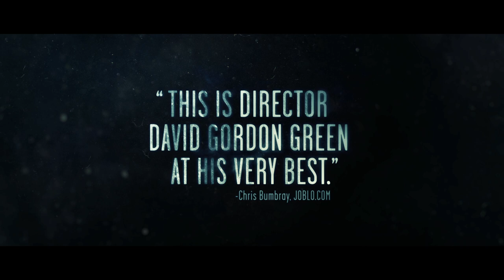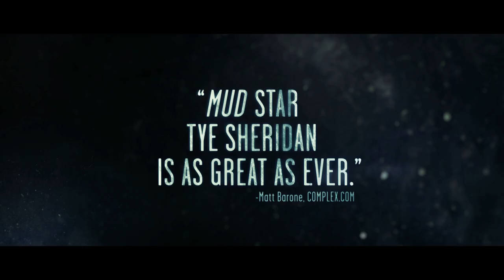JOE - Official Trailer (HD)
In theaters and On Demand April 11th.